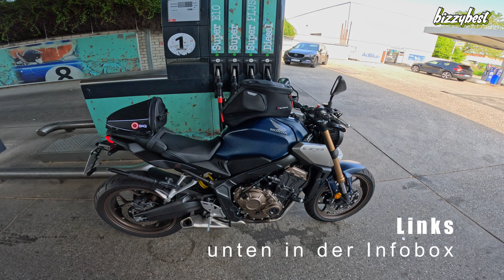Nach Jahren habe ich die Erleuchtung - Verrückte Motorradfahrer... Einfach nur fahren... MotoVl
Meine Youtube Utensilien:
Sony alpha 7 Mark 4
Tamron 28-75mm
Tamron 17-28mm
GoPro Hero 11
GoPro Zubehör
Iphone 13 Pro Max